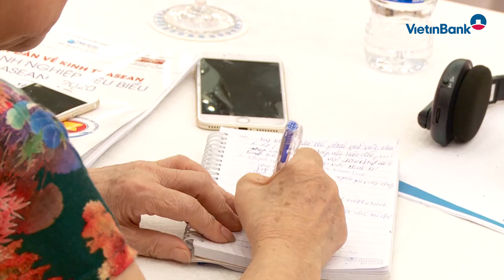VietinBank tham dự Diễn đàn về Kinh tế ASEAN, Doanh nghiệp tiêu biểu ASEAN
Ngày 25/6/2020 tại Hà Nội, Diễn đàn về Kinh tế ASEAN, Doanh nghiệp tiêu biểu ASEAN (Diễn đàn) đã được Hiệp hội Doanh nghiệp nhỏ và vừa (DNNVV) Việt Nam tổ chức. VietinBank là đơn vị tài trợ đồng hành cùng Ban Tổ chức và có đại diện tham luận tại Diễn đàn...